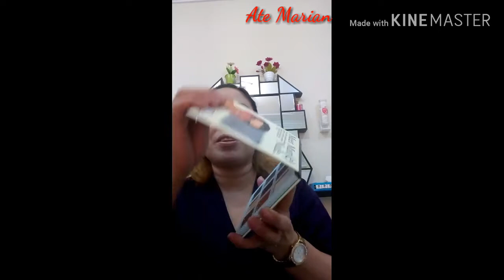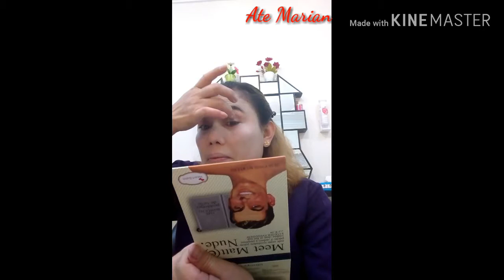MAKE UP TUTORIAL FOR BIGINNERS || ATE MARIAN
Hello everyone sana magustuhan nyo itong video na ito. At sna. Makatulong naman po ako sa inyo and if Did thank you so much.